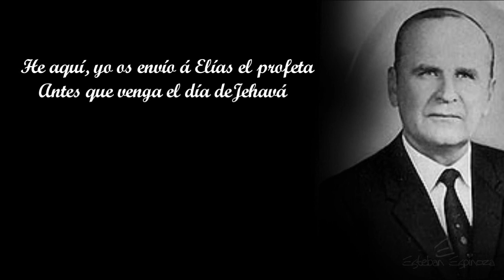Canción: 𝗨𝗡𝗔 𝗦𝗘Ñ𝗔𝗟 𝗘𝗧𝗘𝗥𝗡𝗔 - Juan Espinoza Jr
canta Juan Espinoza Jr
Canto inspirando en el mensaje Parado en la Brecha.
 para entender este video debes conocer vida y ministerio de el hno William Marrion Branham.